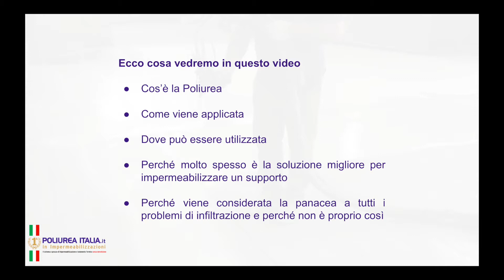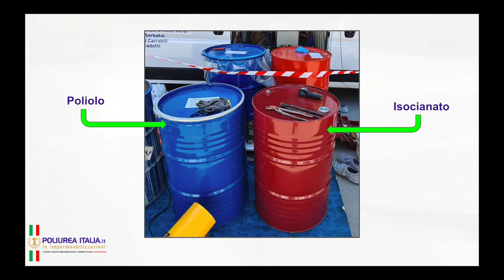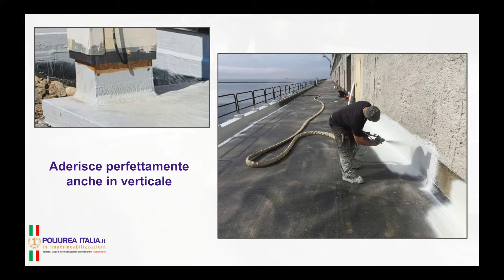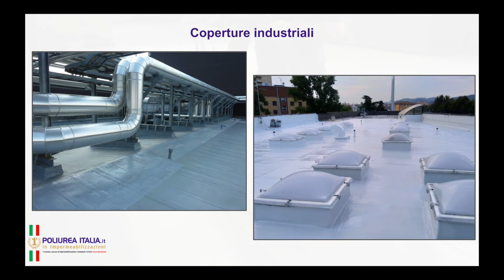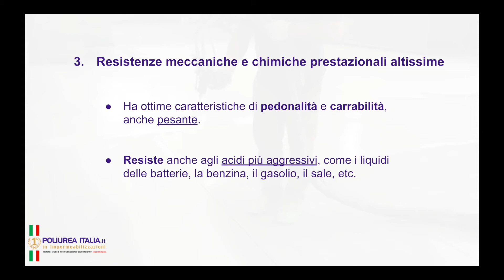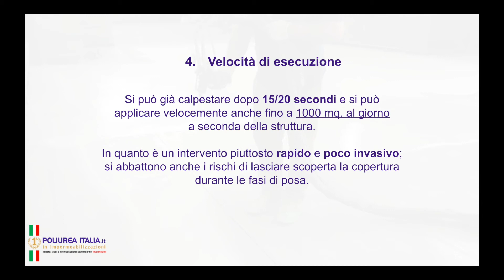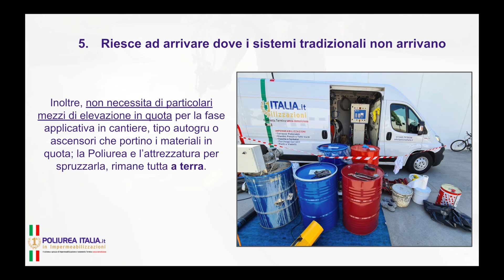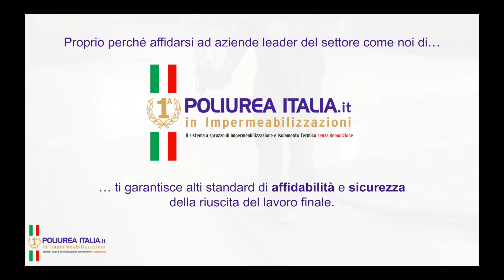Poliurea a Spruzzo | Cos'è e perché spesso è la soluzione migliore per impermeabilizzare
Vuoi più informazioni? Prenota un consulto gratuito con uno dei nostri tecnici esperti ➡️